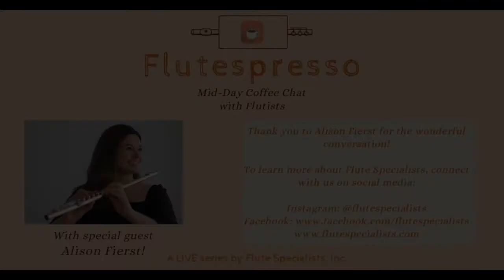Flutespresso Episode 9 - Alison Fierst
Francesca Leo from Flute Specialists, Inc. shares a cup of coffee with Alison Fierst. Recorded February 5, 2021.